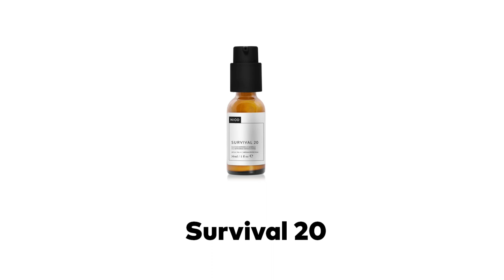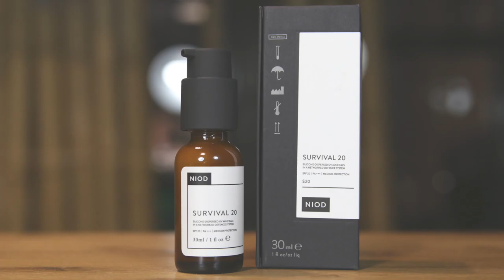NIOD Survival 20 | SPF20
Survival 20 es un sérum ligero con factor de protección solar 20, para ser utilizado de manera diaria y durante todo el año. No solo protege del sol, también de la contaminación, el smog, el estrés, la luz infrarroja y la luz azul.